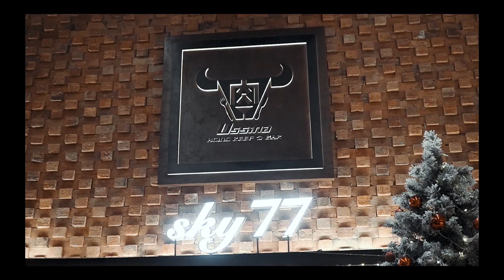CẦU HÔN | SHE SAID YES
Hi all !

🚩 TEAM : MOC MEDIA

© Bản quyền thuộc về  ThienRC MEDIA
© Copyright by  ThienRC MEDIA  ☞ Do not Reup